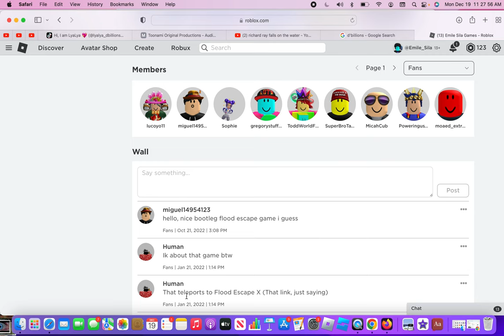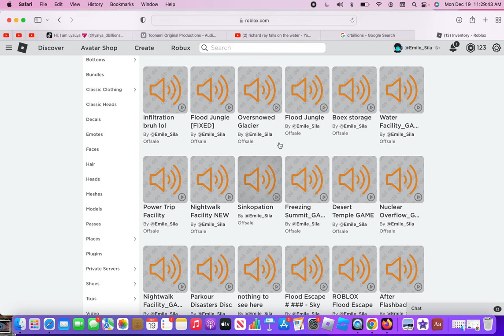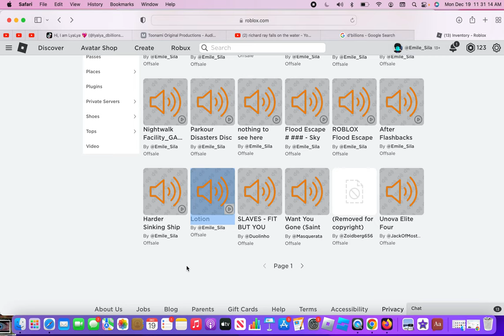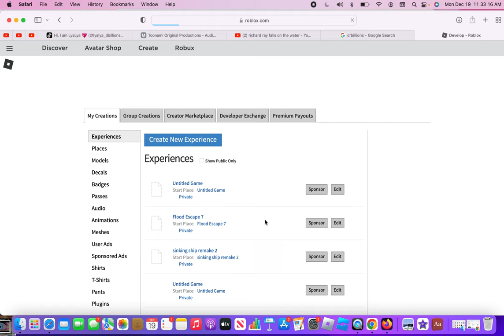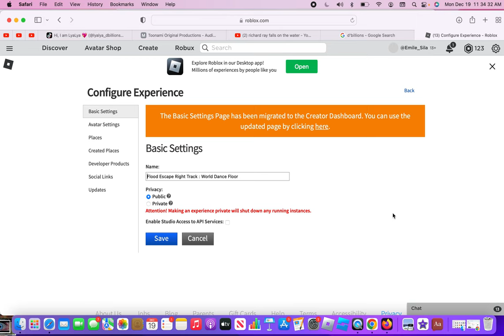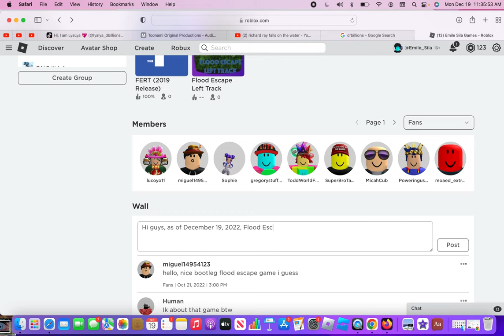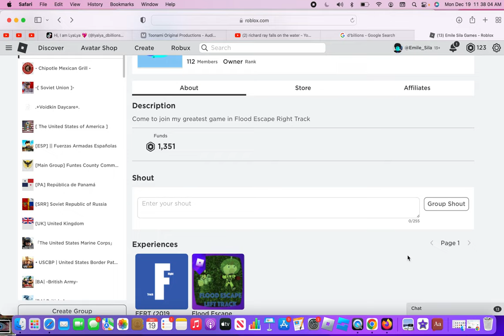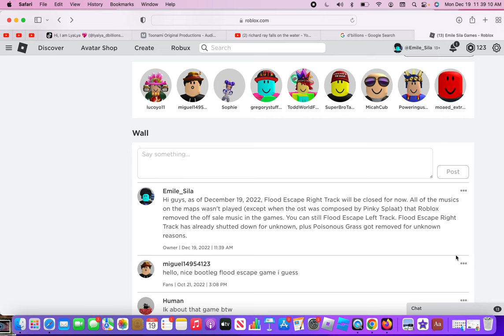Announcement of Flood Escape Right Track